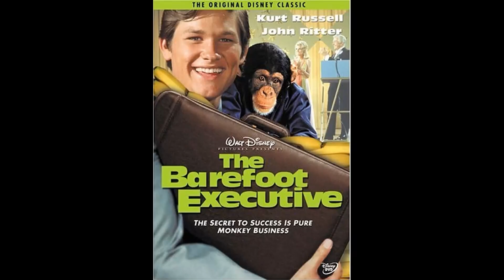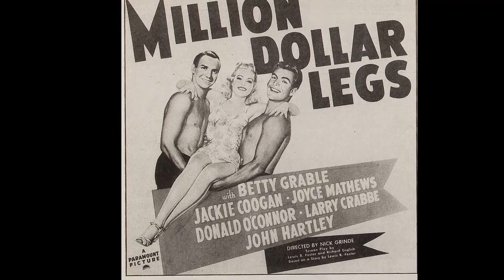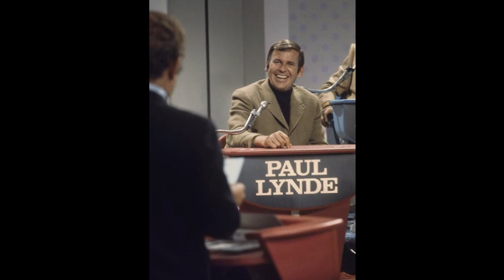I Dream of Jeannie TV Series - Unmasking the Disaster: The Tragic Truth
Barbara Eden as Jeannie
Larry Hagman as Major Anthony Nelson
Bill Daily as Major Roger Healey
Hayden Rorke as Dr. Alfred Bellows
Emmaline Henry as Amanda Bellows
Barton MacLane as General Martin Peterson
Vinton Hayworth as General Winfield Schaeffer
George DeNormand as Airline Pilot
Woodrow Parfrey as Henry Tracy
Benny Rubin as Arabian Reverend
Joseph V. Perry as Bartender
Jerry Shane as Air Policeman #2
Don Mitchell as Sergeant
Michael Ansara as Blue Djinn
Paul Lynde as Allen Kerr
Jane Dulo as Burly Nurse
Abraham Sofaer as Haji
Frank De Vol as Amir Hamid El Yachmin
Reta Shaw as Colonel Abigail Finch
Ila Britton as Miss Murphy
Jack Smith as Congressman Widdicomb
Arthur Adams as Campbell
Xavier Nash as Corporal
Chet Stratton as Botanist
Hal Cooper as Diver
Ted de Corsia as Mr. Phillips
Edward Andrews as Professor
Harold Gould as General Whetherby
Jackie Coogan as Suleiman
Dabney Coleman as Captain Dan Yardley
Philip Ober as General Stone
Karen Sharpe as Melissa
Judy Carne as Judy Carne
Dick Wilson as Dockweiler
Booth Colman as Dean Geller
J. Pat O'Malley as Judge Elroy Miller
Ron Masak as Joe
Ronald Long as Azmire
Ted Cassidy as Habib
Byron Morrow as General Alton
Eileen O'Neill as Corp. Lola Burns
Ron Brown as Male Guest
Hilarie Thompson as 1st Girl
Lou Antonio as Charley
Joan Tompkins as Mrs. Endicott
Joe Leitel as Air Policeman #1
Peter Brocco as Clerk
C. Lindsay Workman as General William Fletcher
Martin Ashe as General Koster
William Bagdad as Fred